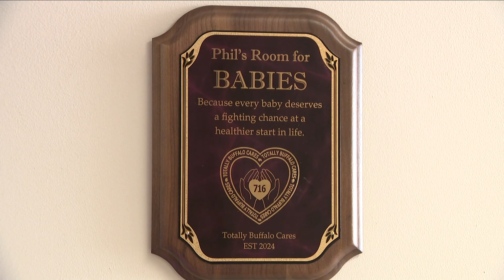NFMMC room dedication in the Labor and Delivery Department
Totally Buffalo Cares dedicates a room in honor of the late Phil Friona